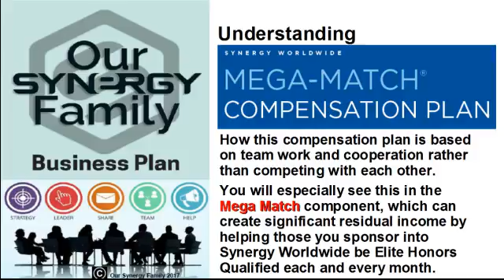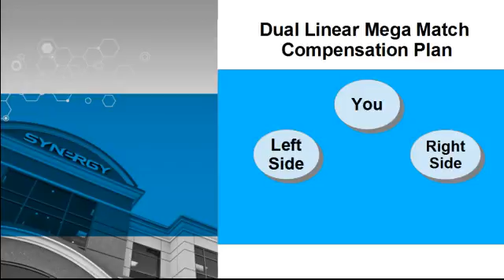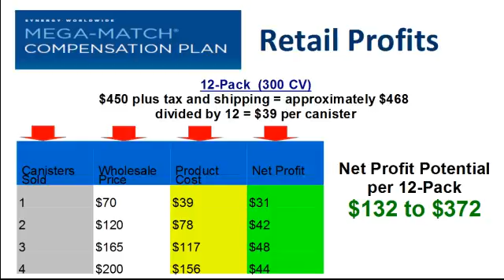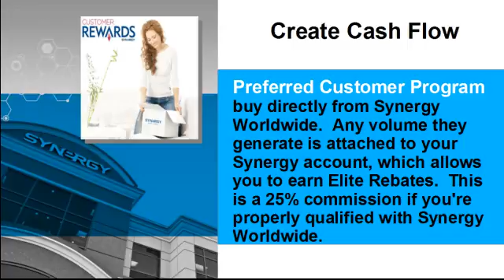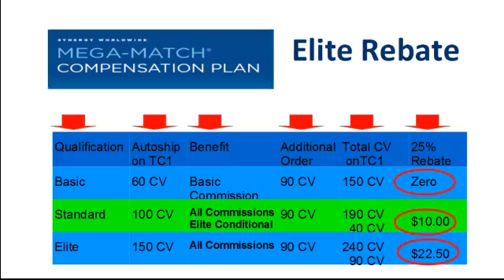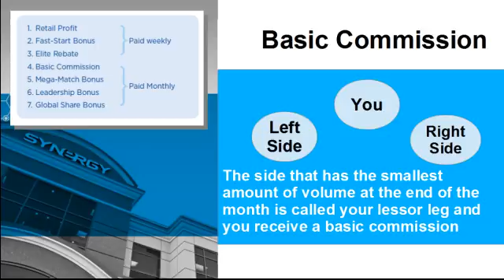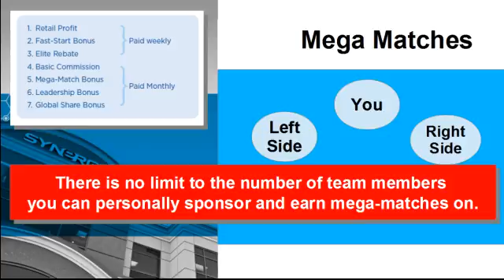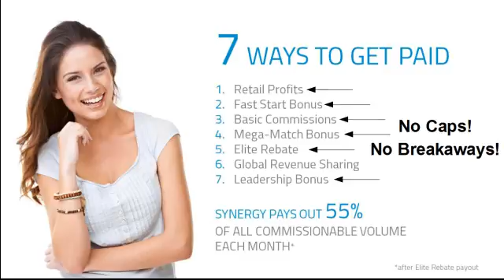Understanding Synergy Worldwide's Dual Linear Mega Match Compensation Plan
The purpose of this video is to help you understand Synergy Worldwide's Dual Linear Mega Match Compensation Plan.

Synergy Worldwide wants to empower you to Elite Health.  Whether it be their life enhancing products or their revolutionary compensation plan they want to help you enjoy better health and financial success.

The goal of this video is to help you understand their Dual Linear Mega Match compensation plan and how it offers you multiple streams of income.

How this compensation plan is based on team work and cooperation rather than competing with each other.  You will especially see this in the Mega Match component, which can create significant additional income by helping those you sponsor into Synergy Worldwide be Elite Honors Qualified each and every month.

How this unique opportunity can create $300 to $500 in cash flow through Retail Profits, Elite Rebates, and Fast Start Bonuses.  All leading to significant residual income thru Basic Commissions, Mega Matches, and Leadership Bonuses.

How customers create create cash flow to grow your Synergy business.  And how potential business builders, once they understand the power of this compensation plan and our marketing strategies, will see this as a tremendous opportunity to empowering others to better health and financial success.

In this video we help you understand 6 of the 7 streams of income and how they can create both cash flow and additional income.  Here are the 6 streams of income we cover:

Retail Profits
Elite Rebates
Fast Start Bonuses
Basic Commissions
Mega Matches
Leadership Bonuses

Unlike some companies that will cap the growth of your organization, there is no cap to either leg.  Also, in some compensation plans, when people reach certain levels of achievement they breakaway from you and you lose their volume. In Synergy WorldWide there are no breakaways to worry about.  Everyone you sponsor and everyone they sponsor stays a part of your overall organizational structure.

The Dual Linear Mega Match Compensation Plan from Synergy Worldwide is designed to empower you and your team members with multiple streams of income.  Income streams that can create weekly cash flow to help you grow your Synergy business.  Income streams designed to help you build significant additional income.  And a mega match component that rewards you for being a good sponsor.  Especially when there are no caps to the depth of your organization.  And no breakaways so that your distributors remain a part of your organization no matter how successful they become.

If you have additional questions, then please talk with the person who showed you this information.  They can help answer your questions.  If their not available or you need additional help, and you are a part of Our Synergy Family, then please contact Dan Hammer at 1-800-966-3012.   Remember Our Synergy Family's Mission Statement is Blessing Lives With Better Health as We Build a Vibrant Network Marketing Business.